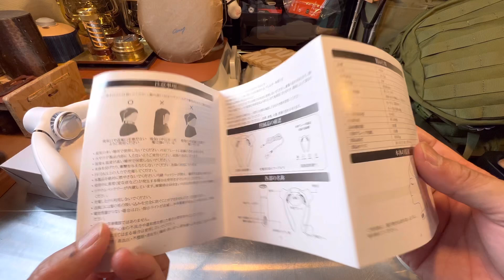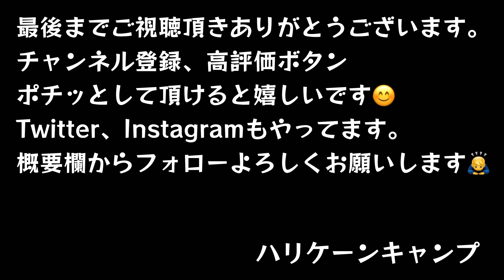【夏キャンプの必需品】最新型の瞬間冷却ネックファンが熱中症対策に最適過ぎました！快適に夏キャンプを過ごす必需品【AooDen】【キャンプ道具】【アウトドア】【熱中症対策】#500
本日は夏キャンプの熱中症対策グッズのご紹介『AooDen』最新型の瞬間冷却ネックファンを紹介します！夏キャンプの設営撤収の時の暑さ対策に！そしてキャンプ中の熱中症対策にオススメのギアです！

・【瞬間冷却ネックファン 2023年夏新登場】 首掛け扇風機 羽なし 携帯扇風機 ネッククーラー 扇風機 ハンズフリー扇風機 Type-C充電 半導体冷却 風量3段階調節 4000mAh大容量バッテリー 18時間連続使用 ２つ冷却プレート おしゃれ 熱中症対策/スポーツ観戦/遠足/自宅/キッチン/花火大会/アウトドア/運動

・楽天市場